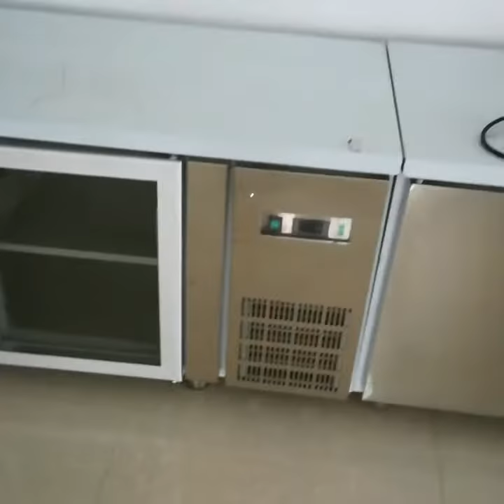Glass door stainless steel Workable Frozen Freezer